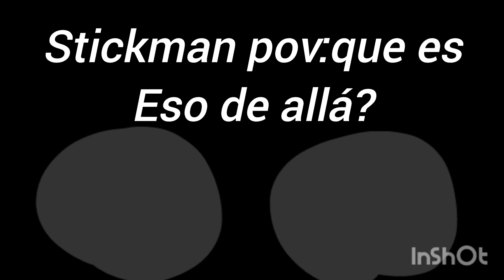animacion q no terminare